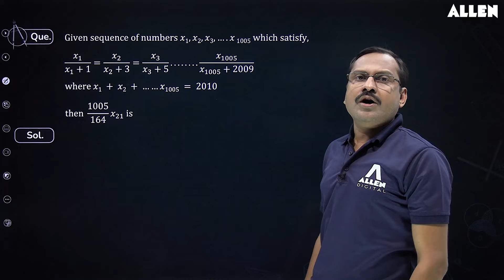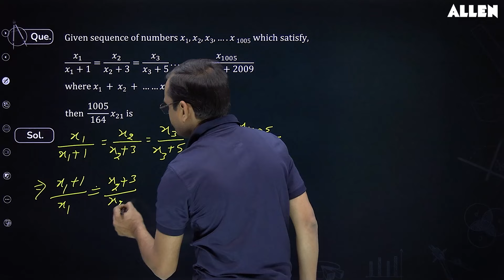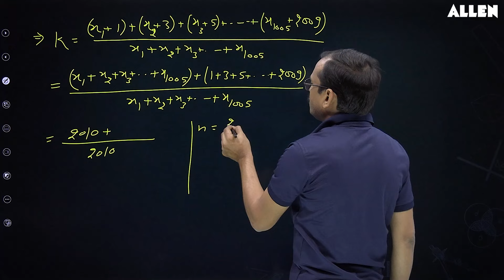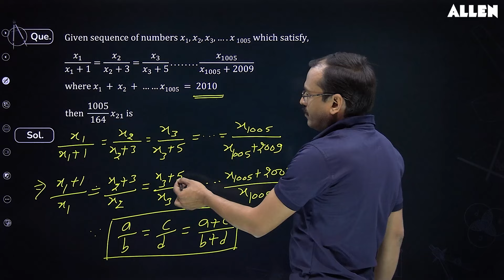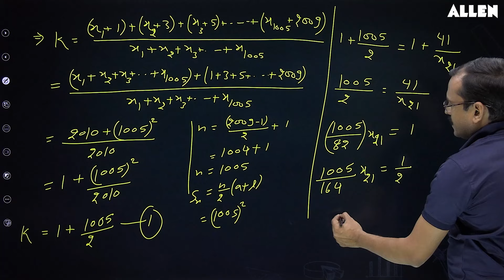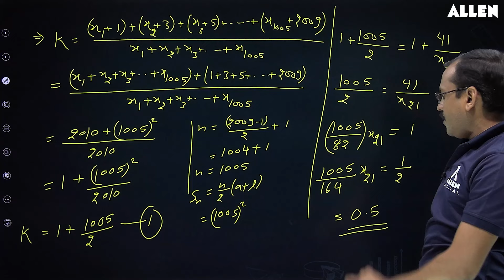JEE Advanced 2024: Important Mathematics Questions with Solution 📚 Brainstorm Series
🚀 Our Brainstorm series is your ticket to success in Mathematics! Join us for the latest video of our Brainstorm series, where our expert faculty solves an important Mathematics question along with its detailed solution. 📚 📖